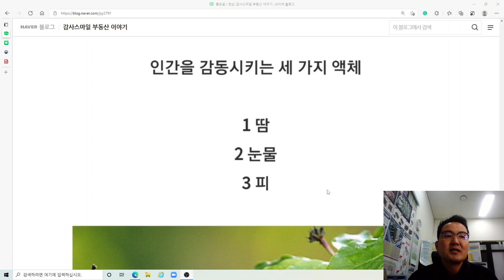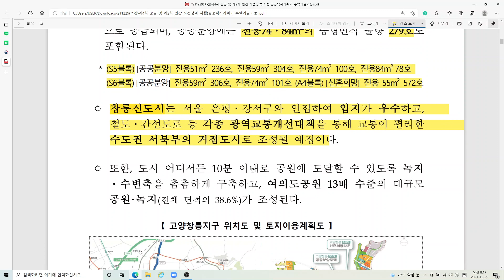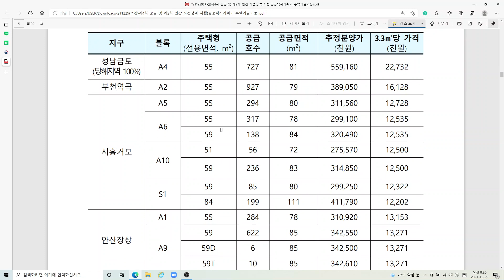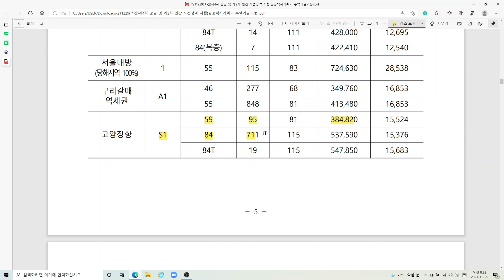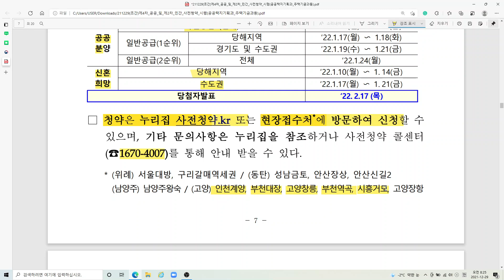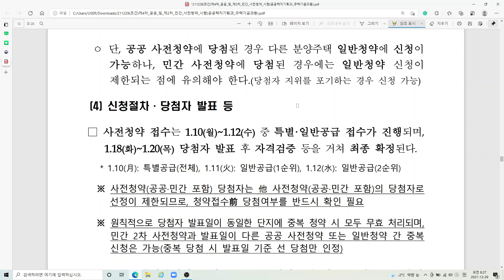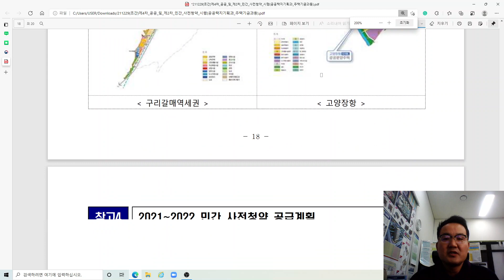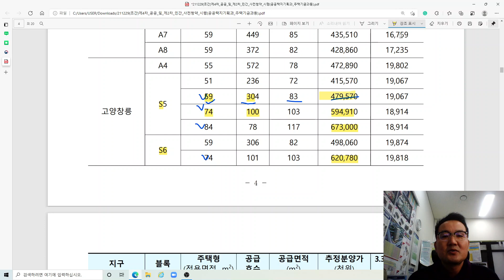3기신도시 4차 사전청약 시작[고양 창릉신도시(A4, S5, S6), 고양 장항지구(S-1)]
안녕하세요
기다리고 기다리셨던 3기신도시 4차 사전청약 입주자 모집공고가 12월 28일 발표하였습니다
입주자 모집공고는 12월 29일 기준이니 참고하세요
(국토교통부 홈페이지에 들어가시면 자료 보실수 있습니다.)
3기신도시 4차 사전청약 시작[고양 창릉신도시(A4, S5, S6), 고양 장항지구(S-1)]이 되었으며
고양시 무주택자 분들은 무조건 청약에 도전하시라는 이야기를 드립니다.
분양가가 예상보다는 비싸게 책정되었지만, 그래도 창릉신도시와 고양장항지구 사전청약 당첨되시면 "나쁘지는 않다"라는 이야기를 드립니다.
당첨되시면 당첨되신분들께서는 꼭 댓글 부탁드립니다.^^